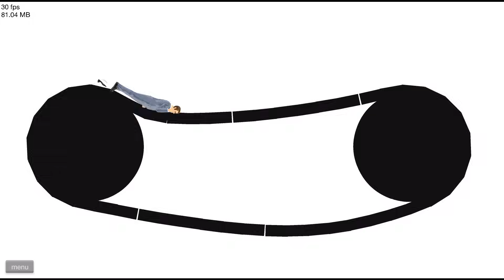【DE JuN】 HAPPY WHEELS 快樂輪子#25 (死亡獨輪車) 實況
喜歡的話~不要忘記按下訂閱扭呦!!